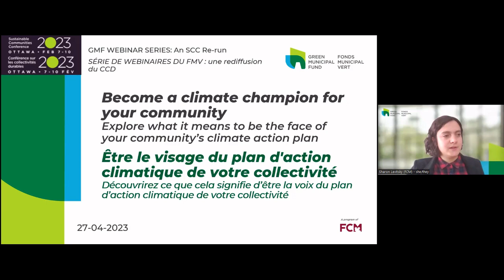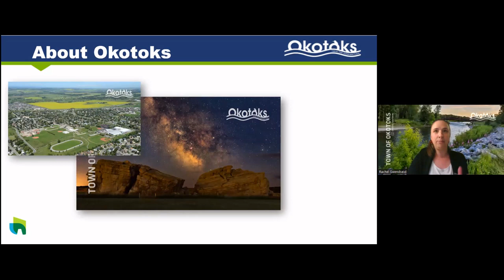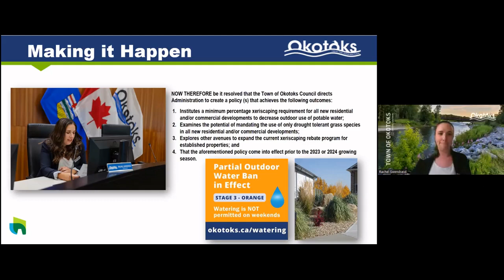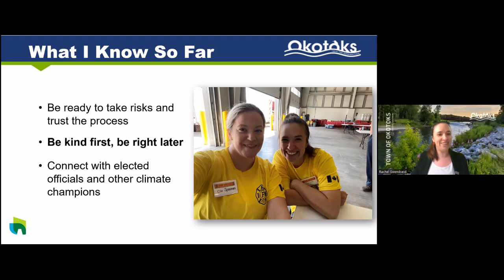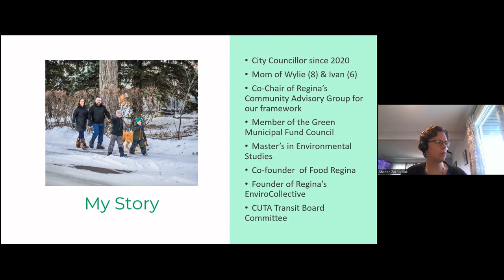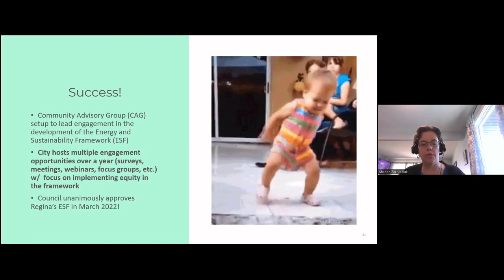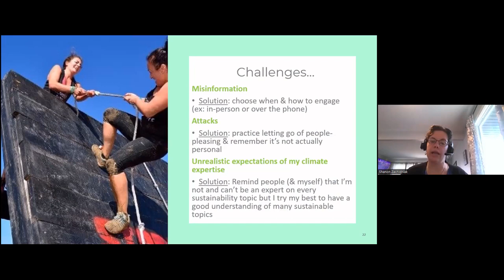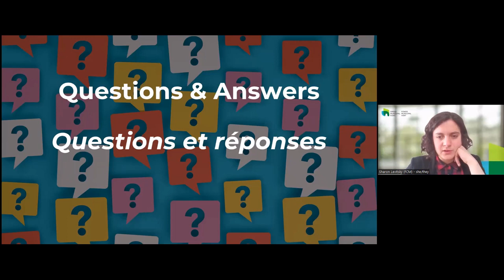Enregistrement du webinaire : Être le visage du plan d'action climatique de votre collectivité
Regardez l'enregistrement de ce webinaire pour apprenez comment surmonter ces défis et faire avancer de nouvelles idées en matière d’action climatique.